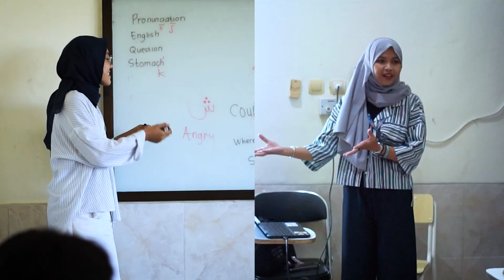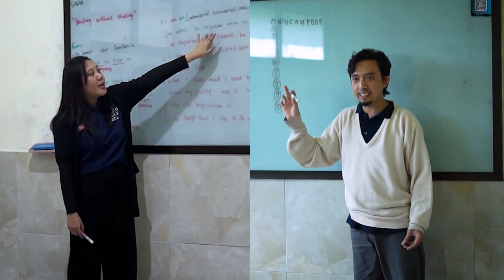SPECIAL 13th ANNIVERSARY MR.BOB KAMPUNG INGGRIS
Hallo Guys How life. Great. Excellent. Yey. !
Hari ini kita akan membahas

Mau Belajar Bahasa Inggris Super Seru ?
Yuk Gabung Belajar Bahasa Inggris di Mr. Bob Kampung Inggris
Atau Bisa Gabung Kelas Online